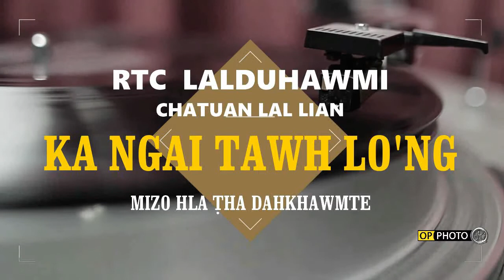RTC Lalduhawmi - Ka ngai tawh lawng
CHATUAN LAL LIAN AUDIO ALBUM